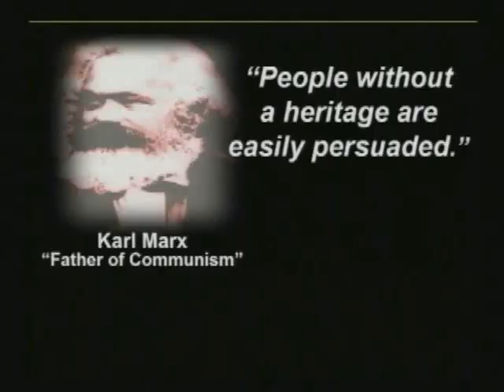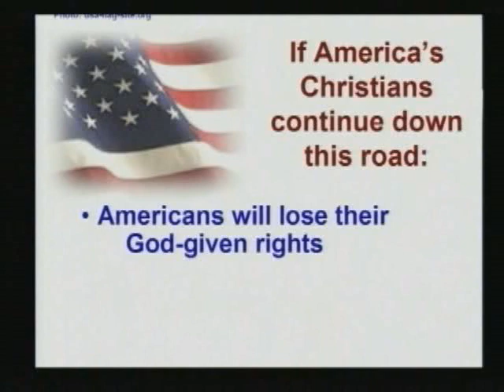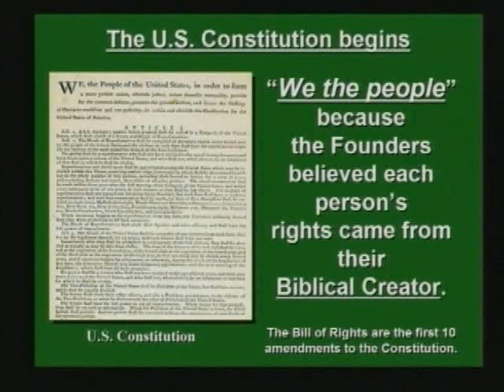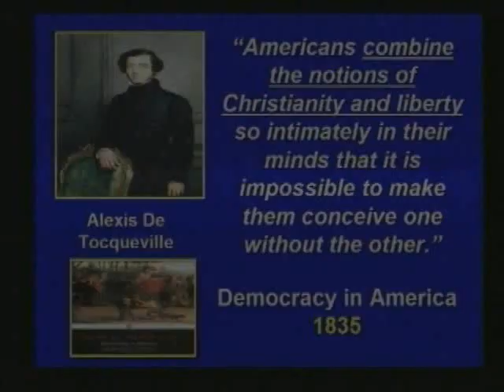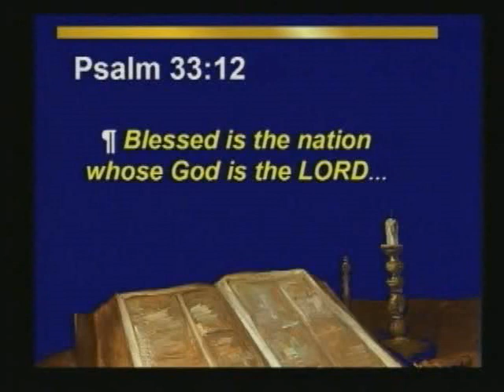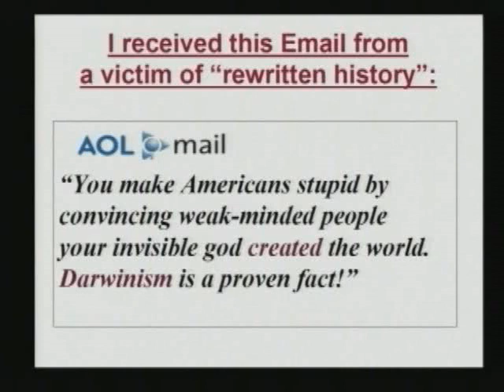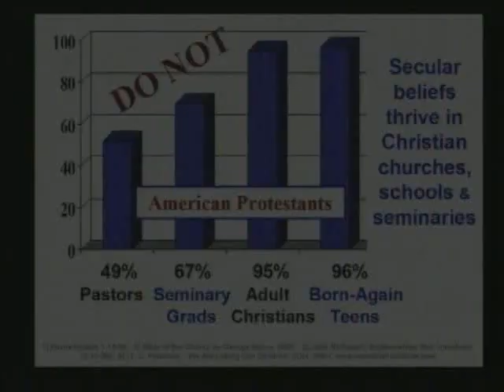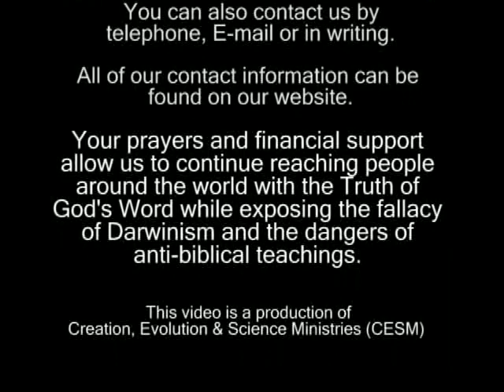Creation Evolution and Science Ministries (CESM8) - If the Foundations Be Destroyed